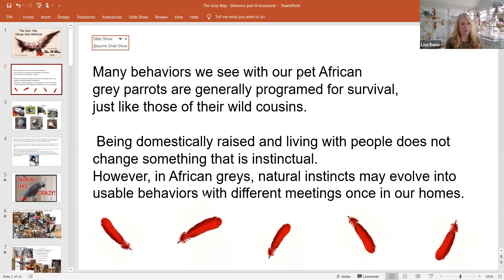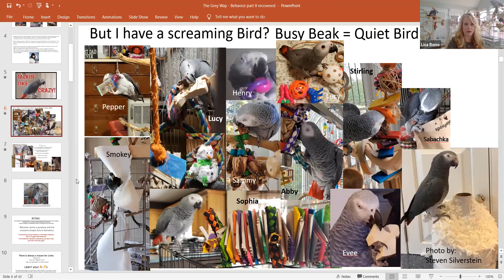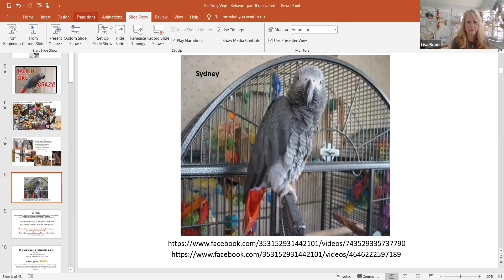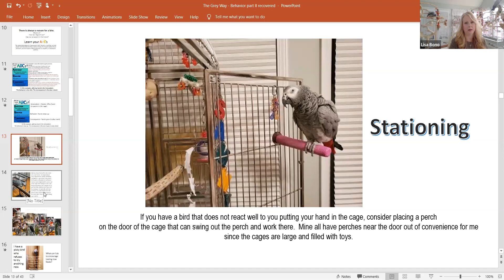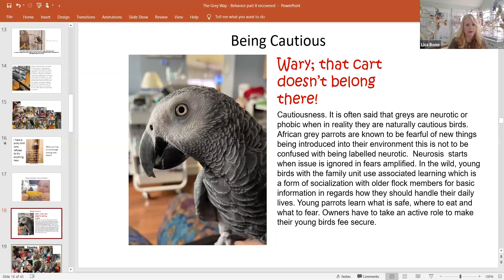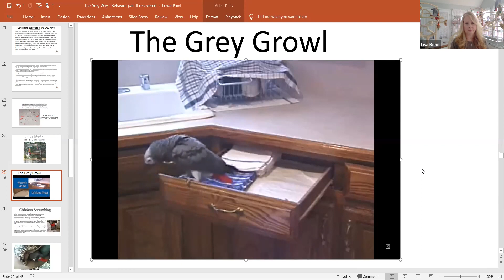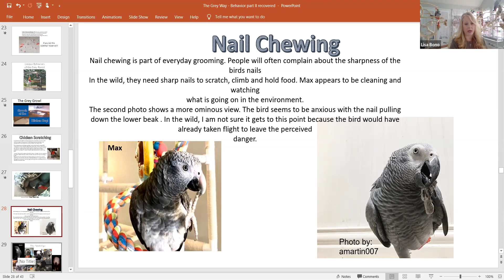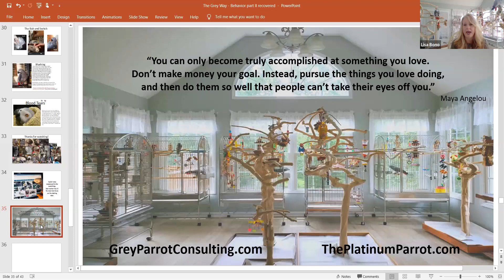The Grey Way Episode 2: African Grey Behavior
A Lafeber's Pet Bird webinar hosted by Laura Doering, former editor of Bird Talk magazine and Birds USA magazine. Our Guest, Lisa Bono, CPBC, owner and operator of The Platinum Parrot and a certified parrot behavior consultant specializing in African Grey parrots, presents Episode 2 of The Grey Way, a Lafeber Pet Birds Webinar Series focusing on Congo & Timneh African Grey parrots as pets. This episode focuses on common behaviors and quirks exhibited by pet Greys. Is this a normal behavior or a problem behavior? Learn how to recognize the difference and what to do during this free, interactive webinar.